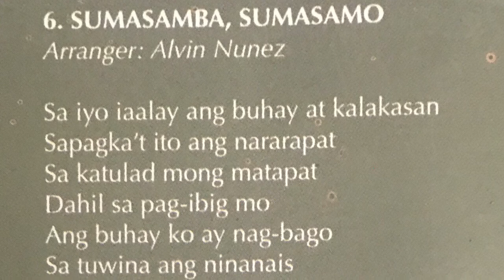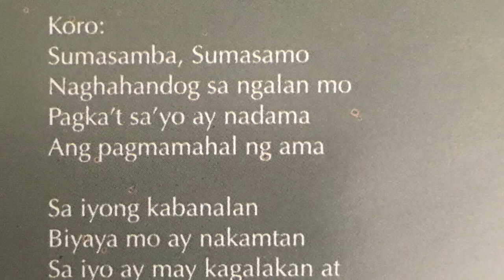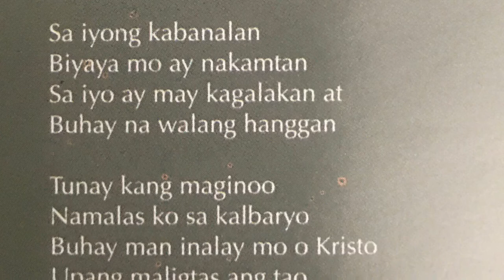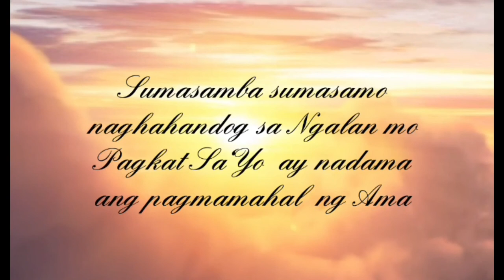Sumasamba, Sumasamo- Tricia Amper Jimenez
From Tricia Amper Jimenez sings Andrei Dionisio Songs (2005).

Sumasamba, Sumasamo
Words & Music by Andrei Dionisio
Arranged by Alvin Nunez
Performed by Tricia Amper Jimenez